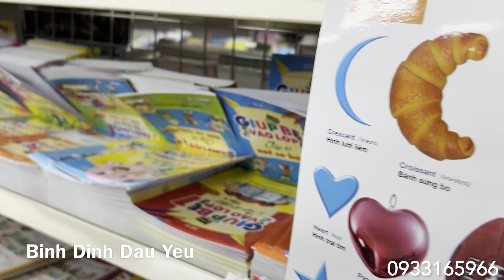VLOG 1810| Việt Kiều Mỹ Tài Trợ Tú Linh con riêng Trọng Sún QUÀ KHỦNG an ủi thiếu tình thương Cha